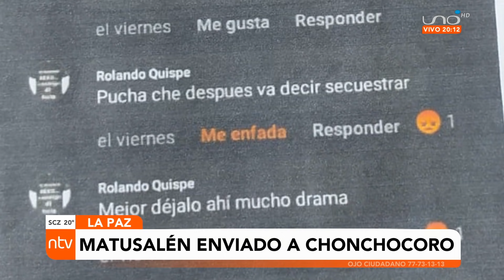Acusado de mutilar a Mayerly fue enviado por seis meses a la cárcel de Chonchocoro